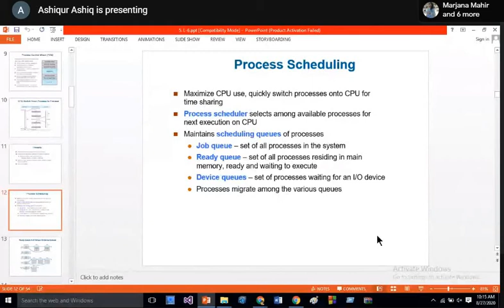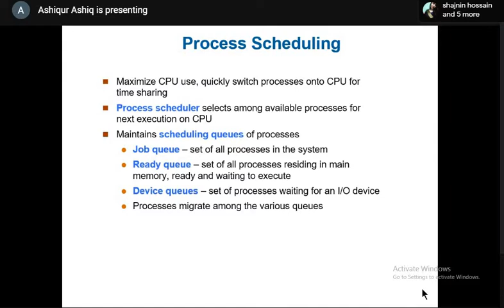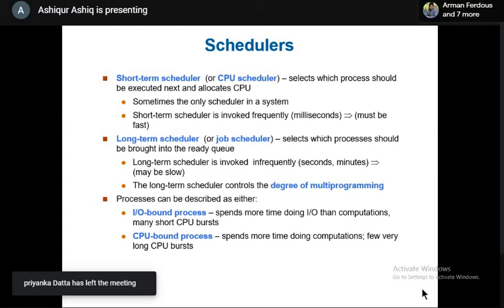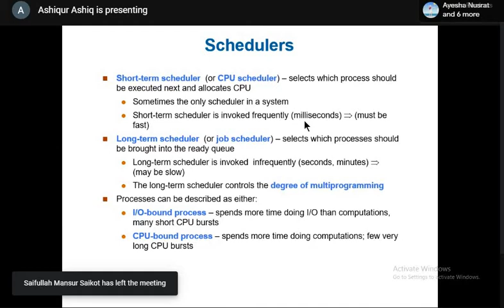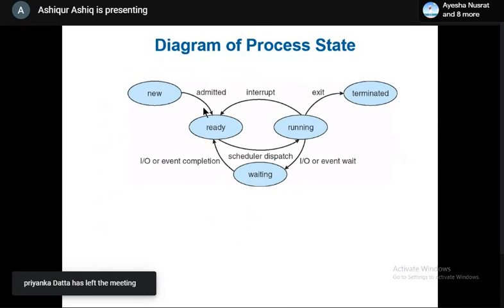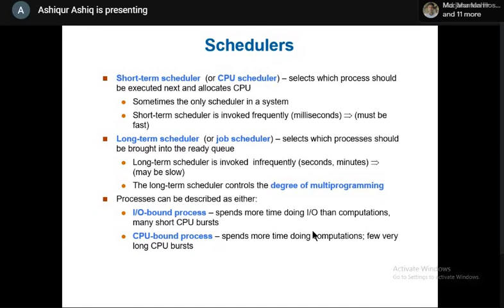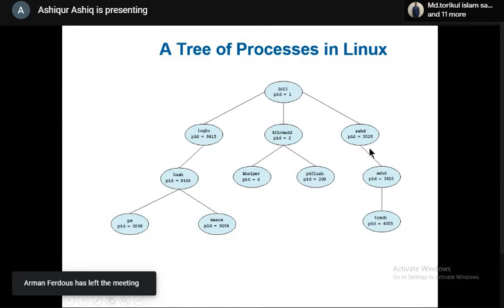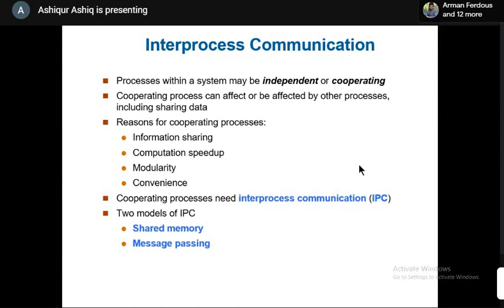Operating_System_Cls_4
Online Class.